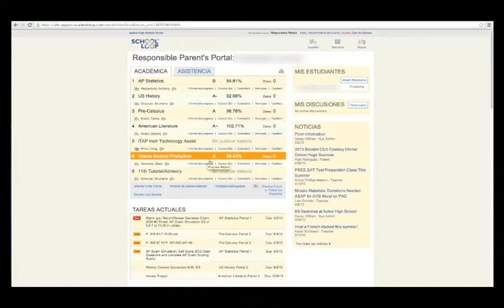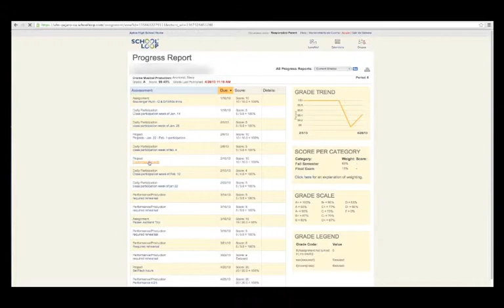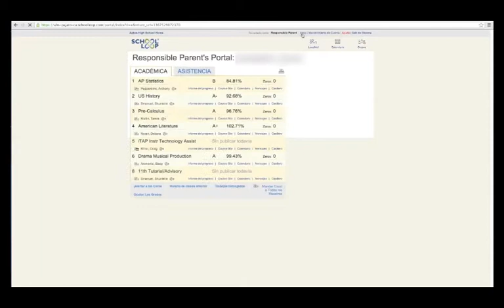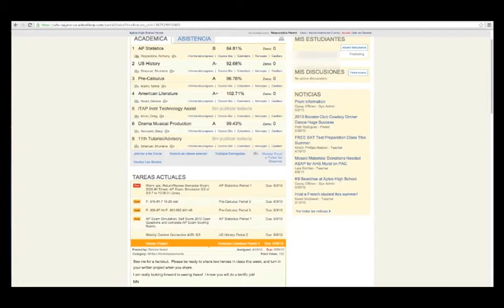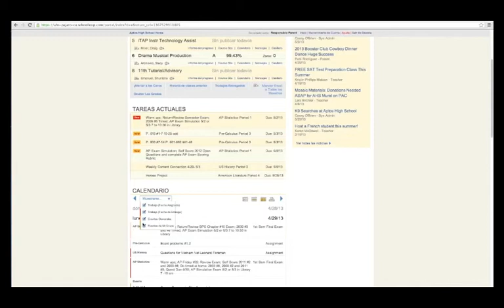Navegando el Portal